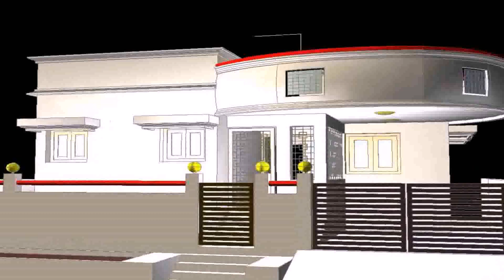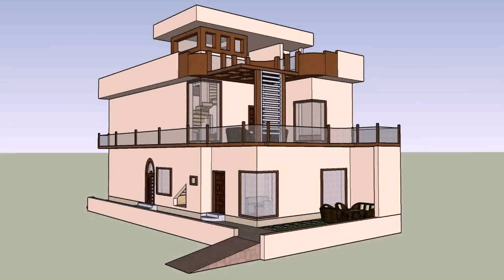5 Marla House Designs In India (see description) (see description)